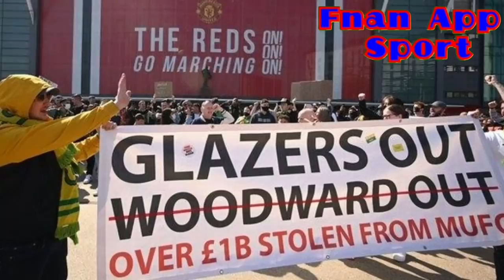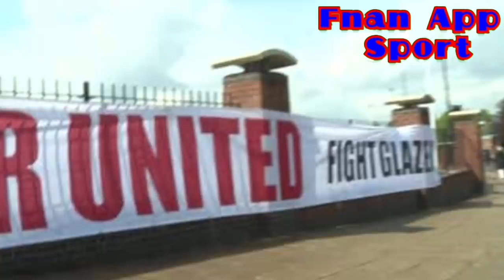ፖለቲካዊ ክርፍስ ዘለዎ ጸወታ ሲቲ ኣንጻር psg // ምባፐ ክሕንክስ ተራእዩ // ደገፍቲ ዩናይትድ ንሓድሽ ተቃውሞ ይዳለው